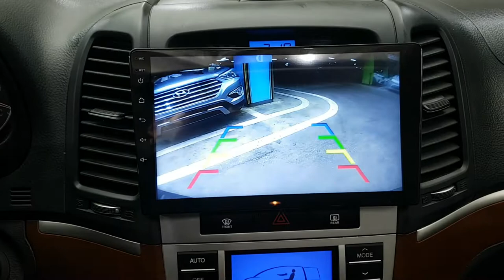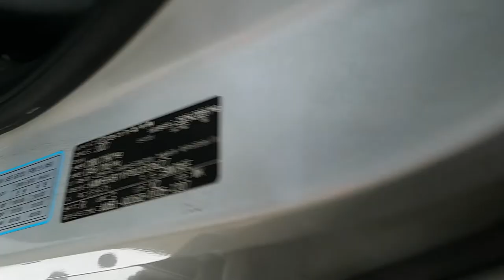2008 SANTAFE 8U333627